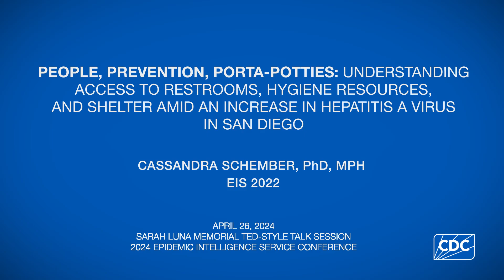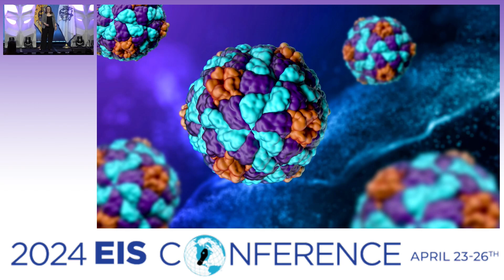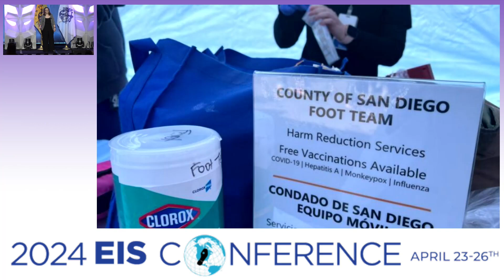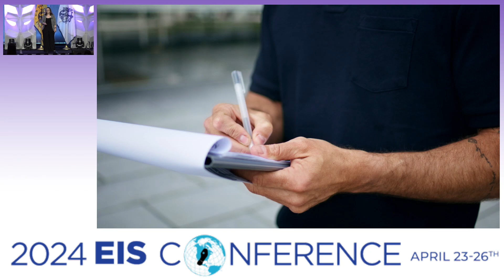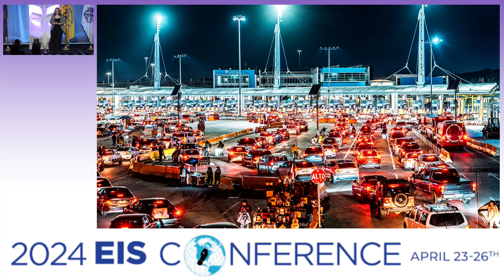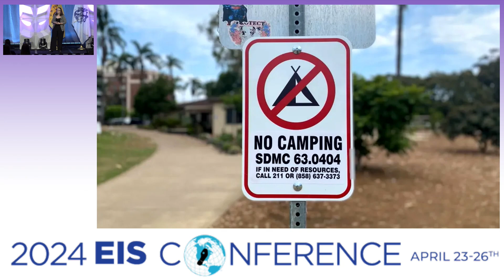People, Prevention, Porta-potties by Cassandra Schember, (EIS 2022)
Learn about the compelling investigative work and personal experiences of an EIS officer in this TED-style Talk, People, Prevention, Porta-potties: Understanding Access to Restrooms, Hygiene Resources, and Shelter amid an Increase in Hepatitis A Virus in San Diego. In this video, Class of 2022 EIS officer Cassandra Schember delivered a chilling account of her work coordinating hepatitis A vaccine efforts in encampments and shelters, and the crucial insights she gleaned from engaging directly with people experiencing homelessness.